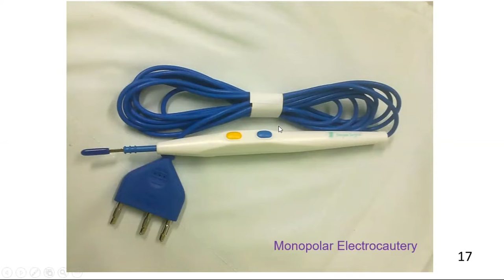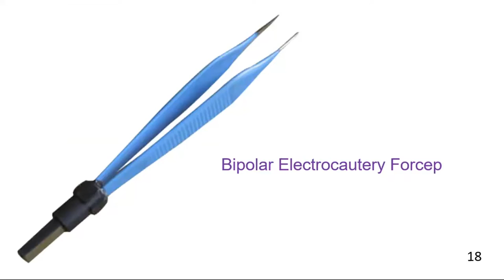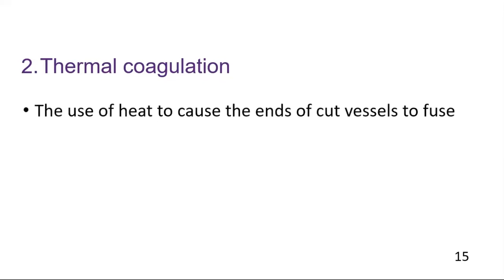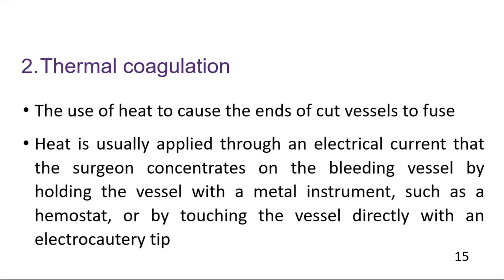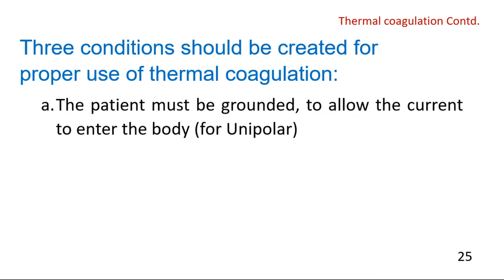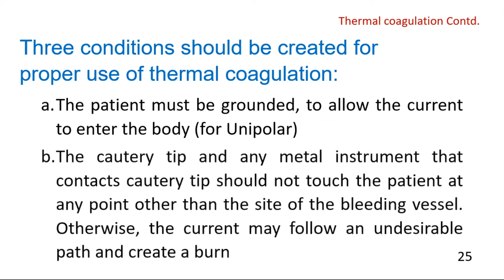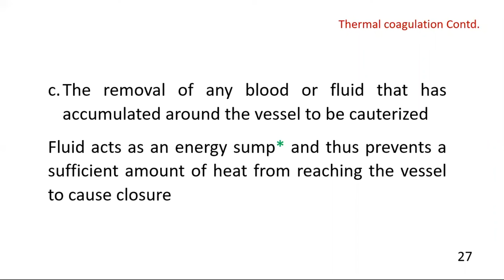Types of Electrocautery & Principles of its use in Thermocoagulation | Syed Amjad Shah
Types of Electrocautery & Principles of its use in Thermocoagulation.